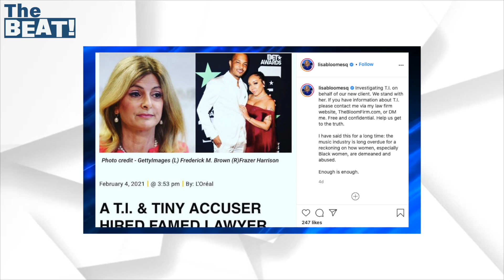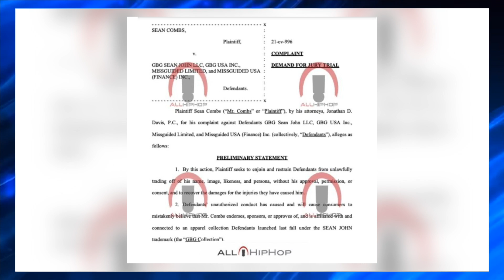Diddy Sues Sean John Clothing Company For $25 Million + More | The BEAT!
Stay up-to-date with a daily dose of Entertainment and Pop Culture quick hits on The BEAT!

(00:18) Black Facts: Michael Jackson’s 'Thriller'
(00:51) Kodak Black Offers To Pay College Tuition For The Children Of Slain FBI Agents
(01:15) Lisa Bloom Sides With T.I & Tiny’s Accusers
(01:54) Tabitha Brown & Jason Weaver Join ’The Chi'
(02:06) YFN Lucci Makes Bail
(02:42) Offset Manages To Lose A Car…..Allegedly
(03:17) Diddy Sues Sean John Clothing For $25 Million